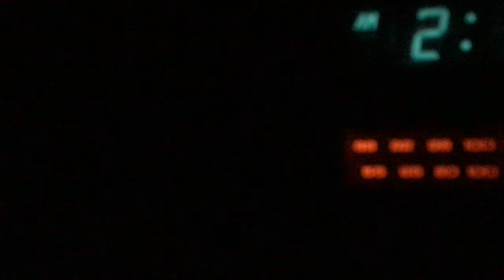WPCN am 1010